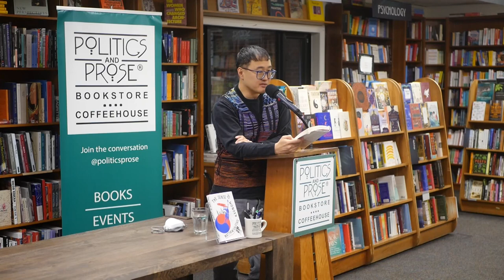Matthew Salesses — The Sense of Wonder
Watch author Matthew Salesses' book talk and reading at Politics and Prose bookstore in Washington, D.C.

An Asian American basketball star walks into a gym. No one recognizes him, but everyone stares anyway. It is the start of a joke but what is the punchline? When Won Lee, the first Asian American in the NBA, stuns the world in a seven-game winning streak, the global media audience dubs it "The Wonder"--much to Won's chagrin. Meanwhile, Won struggles to get attention from his coach, his peers, his fans, and most importantly, his hero, Powerball!, who also happens to be Won's teammate and the captain. Covering it all is sportswriter Robert Sung, who writes about Won's stardom while grappling with his own missed hoops opportunities as well as his place as an Asian American in media. And to witness it all is Carrie Kang, a big studio producer, who juggles a newfound relationship with Won while attempting to bring K-drama to an industry not known to embrace anything new or different. The Sense of Wonder follows Won and Carrie as they chronicle the human and professional tensions exacerbated by injustices and fight to be seen and heard on some of the world's largest stages. An incredibly funny and heart-rending dive into race and our "collective imagination that lays bare our limitations before blasting joyfully past them" (Catherine Chung). This is the work of a gifted storyteller at the top of his game.

Matthew Salesses is the author of The Sense of Wonder, national bestseller Craft in the Real World, the 2021 finalist for the PEN/Faulkner Award for Fiction Disappear Doppelgänger Disappear, and two other novels. Adopted from Korea, he has written about adoption, race, and Asian American masculinity in The Best American Essays 2020, NPR's Code Switch, the New York Times blog Motherlode, and The Guardian, among other media outlets. BuzzFeed has named him one of 32 Essential Asian American Writers. He lives in New York City, where he is an Assistant Professor of Writing at Columbia University.